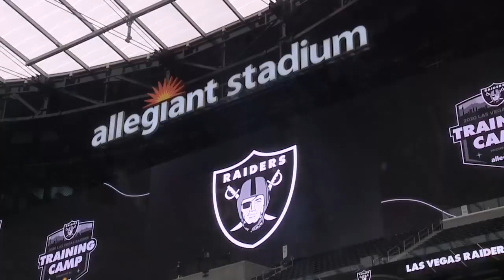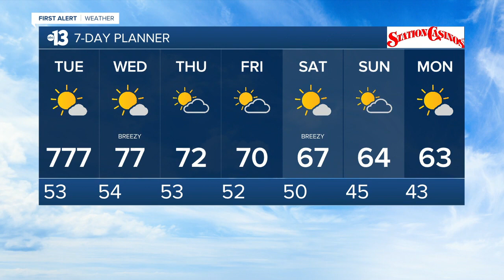13 Action News Latest Headlines | November 16, 3pm